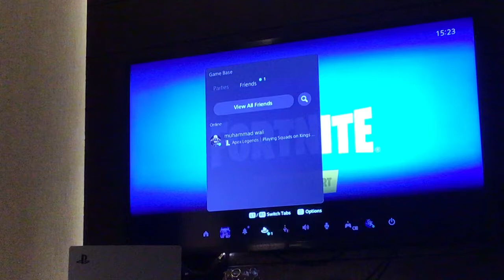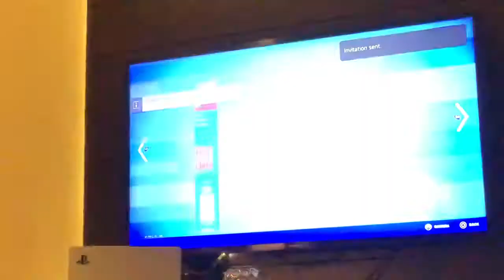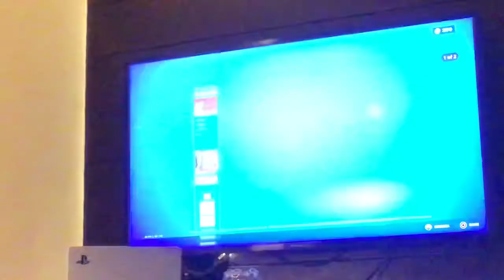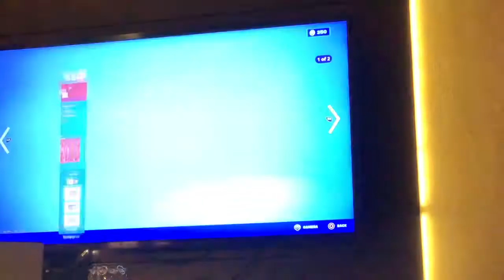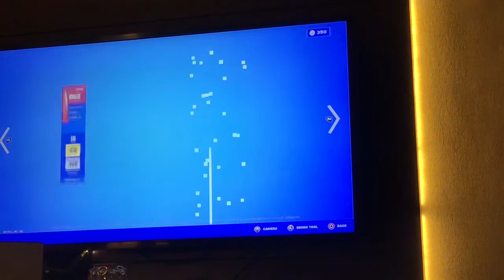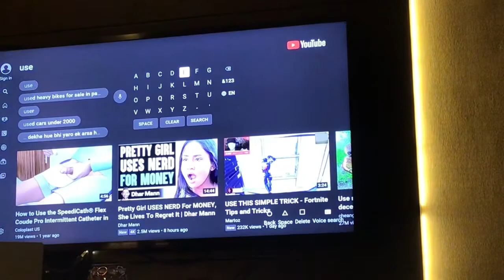Part one solo part to is duos lmoaa